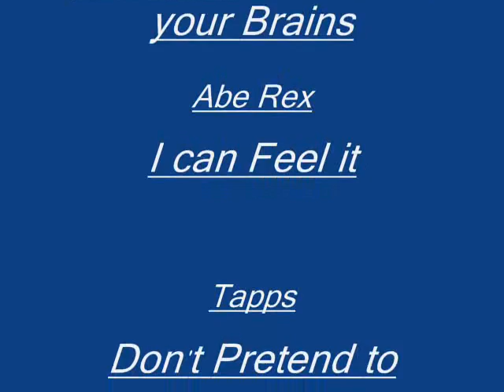80s Alien Tapps Abe Rex Sunbelt Madleen Kane Venus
The first song here, is one of my first records, the cover is destroyed, but the sound lives on, play list is at the end of the video, so please don't ask me for any of the songs names, thank you!!